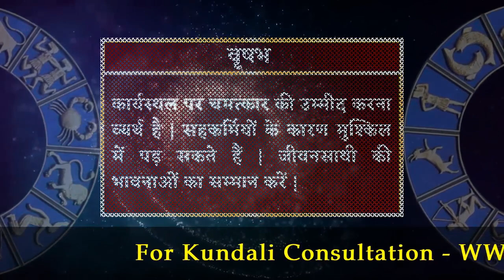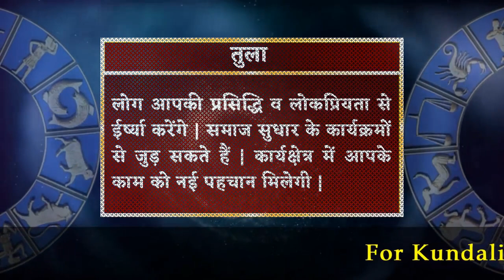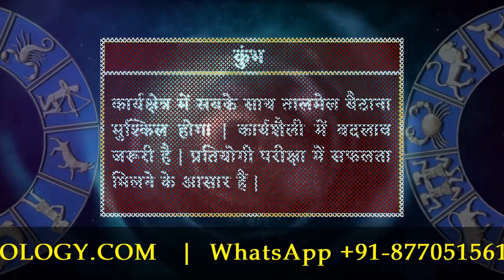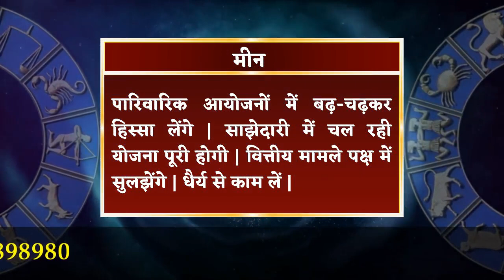आज का राशिफल 4 दिसम्बर 2023 | Aaj ka Rashifal 4 December 2023.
4 दिसम्बर 2023 दैनिक राशिफल और दैनिक पंचांग के बारे में विस्तार से जानने के लिए विडियो अंत तक अवश्य देखें, यह विडियो मेष से लेकर मीन राशि वाले जातको के लिए है |

To know in detail about 4 December 2023 Daily Horoscope and Daily Panchang, must watch the video till the end, this video is for people from Aries to Pisces.